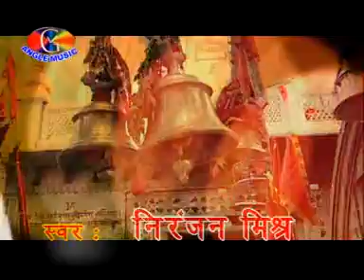laal leke aayiyen re.mpg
Nav Durga Maiya (Bhojpuri Bhakti Song)

By - Niranjan Mishra urf Nirala ji